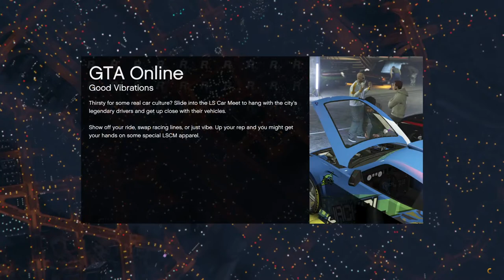Races with Viewers GTA V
Doing some races in GTA V and maybe doing some custom races once some people join.

If you want to join the races join the Crew: EenGamers Crew